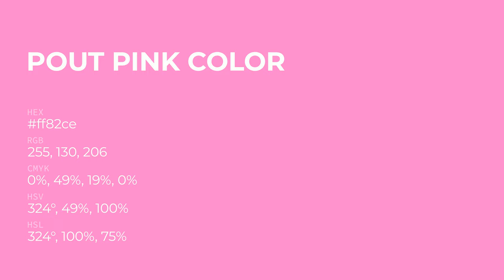Pout Pink color ff82ce hex Cool Violet color ff82ce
What color is Pout Pink ? ff82ce hex, Cool Violet color ff82ce

Hex ff82ce Color Code is also known as Pout Pink color

Hex ff82ce Color code in RGB color code model is created after adding 100% red color, 50.98% green color and 80.78% blue color.
Hex ff82ce Color code in CMYK color (process color) code model is generated after subtraction of 0% cyan, 49% magenta, 19% yellow, 0% black.